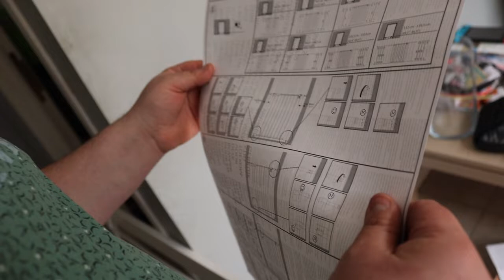kenny komt hekje plaats